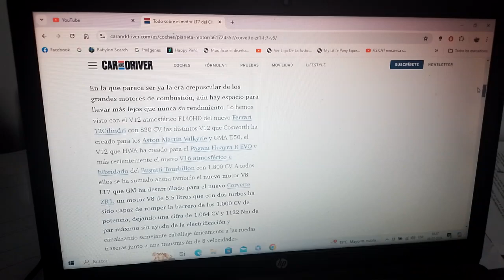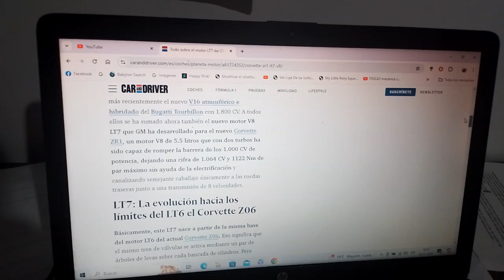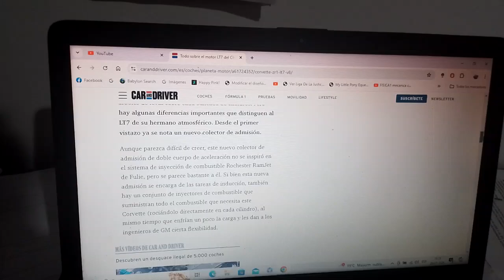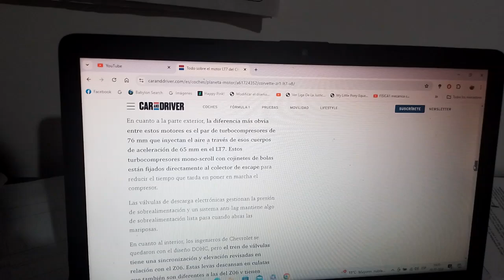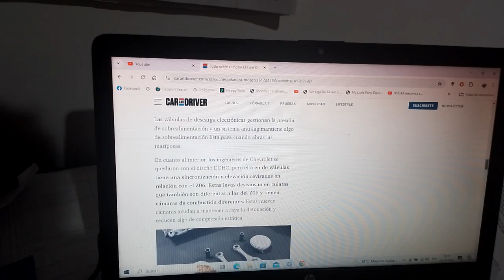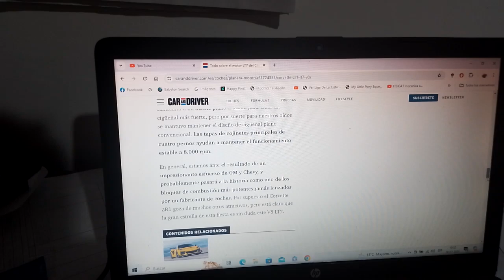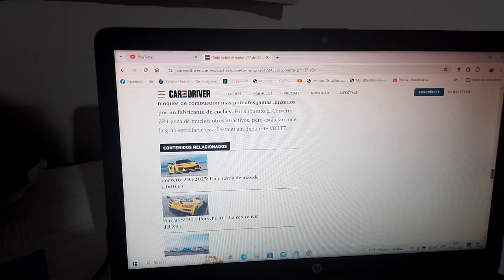GM presenta su nuevo motor tipo V8 LT7 para su nuevo Corvette ZR1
Tiene como potencia 1,064 CV y dos turbocompresores y no posee electrificación